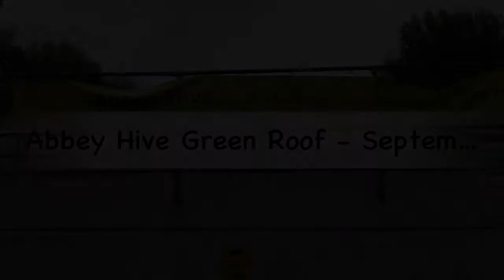Abbey Hive - Beetles Return To Green Roof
Abbey Hive Community Centre stand besides Abbey Road, the famous Beatles location. This green roof aims to provide habitat for rare wildlife, especially beetles. Spiders and bees.  Designed by the green roof consultancy and installed by Landmark Living roofs using Optgreen, the roof has been designed to increase biodiversity. Funded
Via Buglife and Camden Council the
Roof features mounds and troughs seeded and planted with native wildflowers.